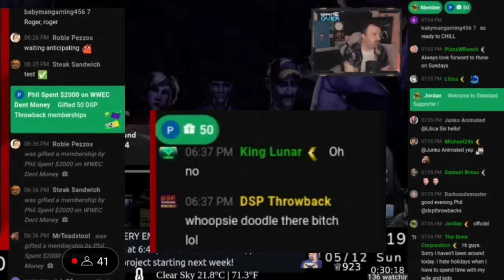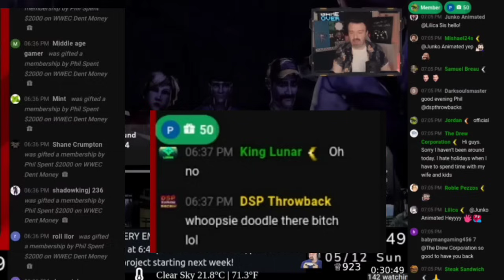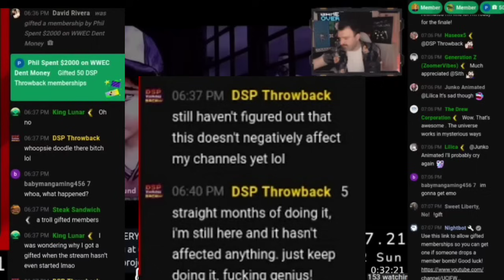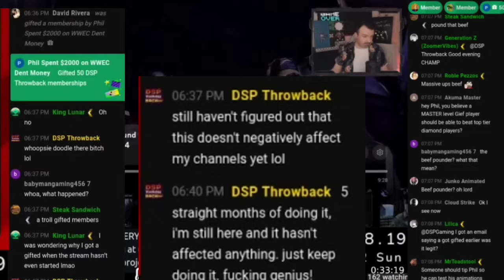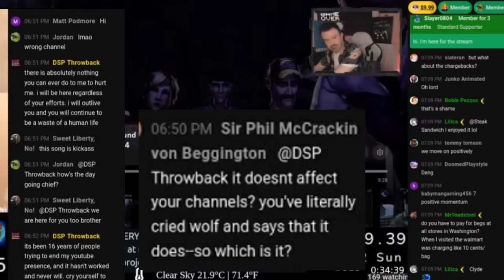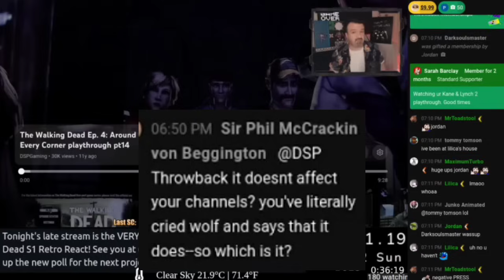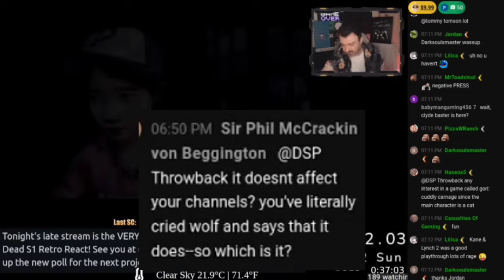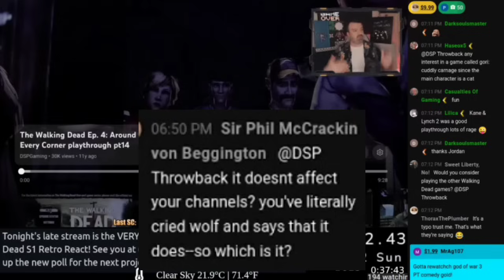Breaking! DSP Attacks Doody Because The Argentinian Detractors Are Bombing His Channel. Cue Whiterun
Timestamp
0:00            Gintro
0:28.           Beginning